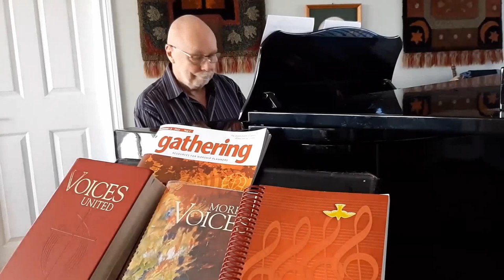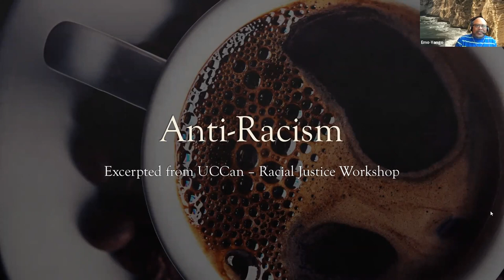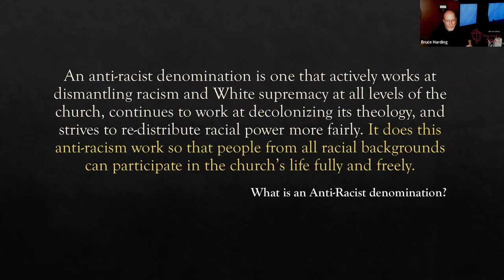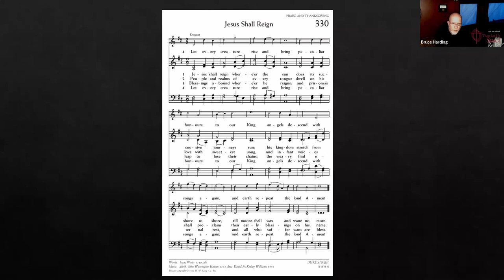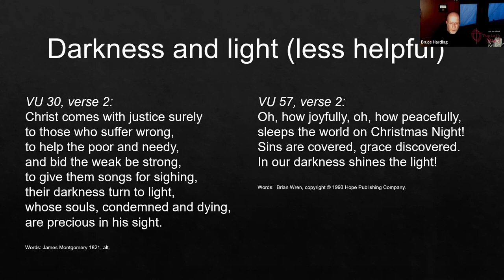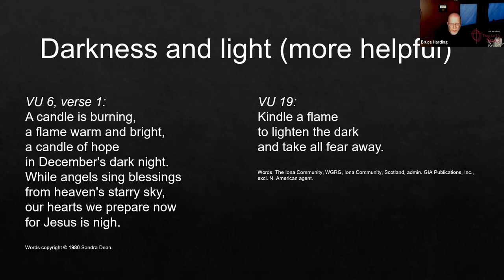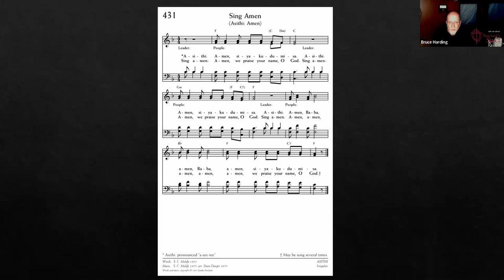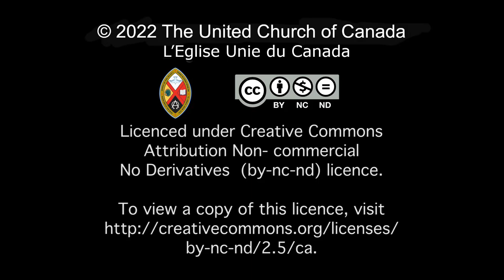Then Let Us Sing! Ensemble, chantons!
a part of the series: 40 Days of Engagement with Anti-Racism

Explore and sing with members of the “Then Let Us Sing!” development committee how our commitment to anti-racism guides how and what we sing together.

with Bruce Harding; Catherine Faith MacLean; Lloyd MacLean; Alydia Smith